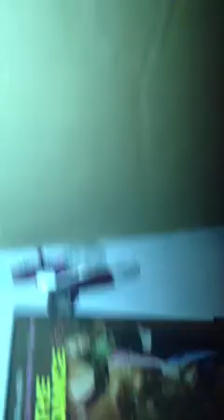Smoking this bitch out